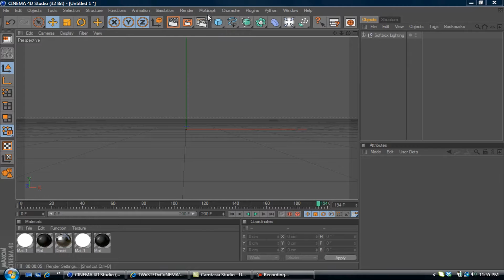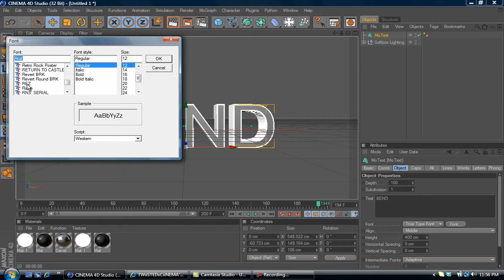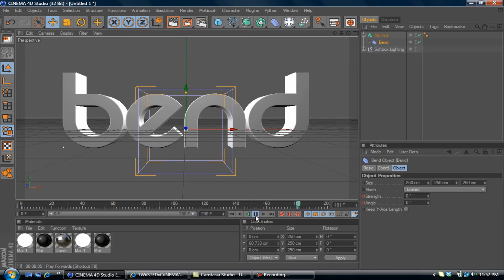"CINEMA 4D TUTORIAL" How to use BEND to Animate Text..!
In this tutorial i show you how to use the BEND tool to animate your text, you can use this to make a intro or whatever you want.
Font used: "REZ"